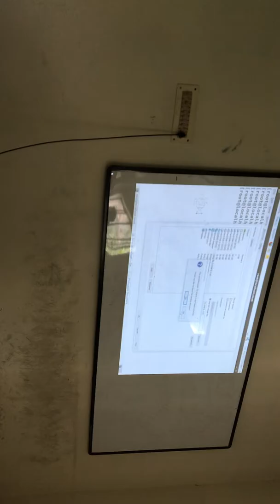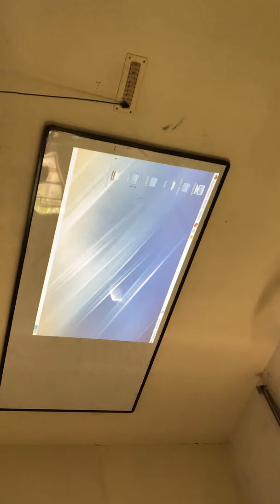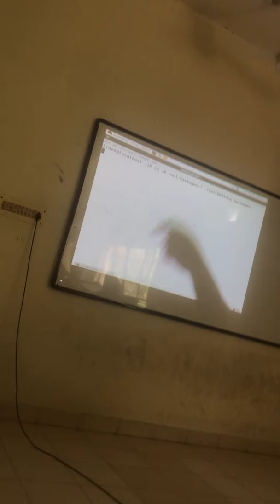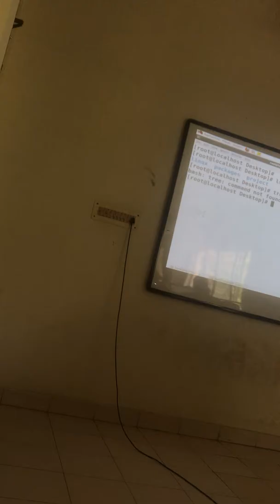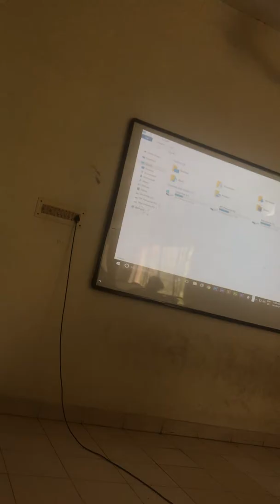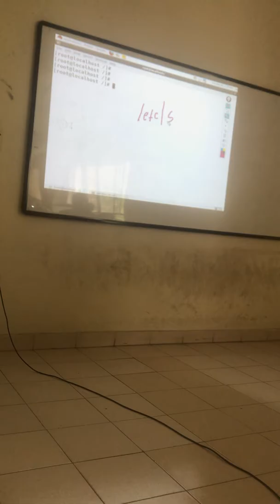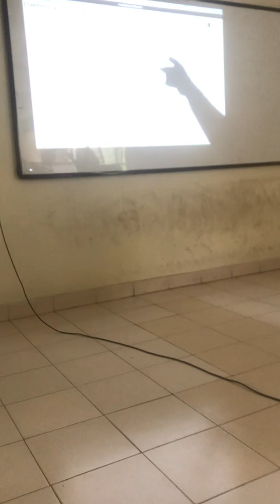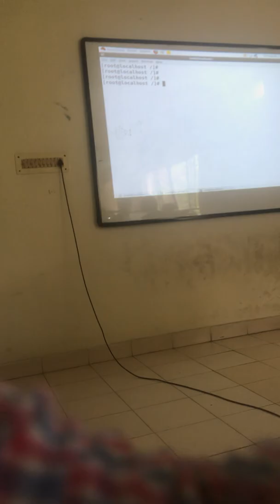7 September 2018